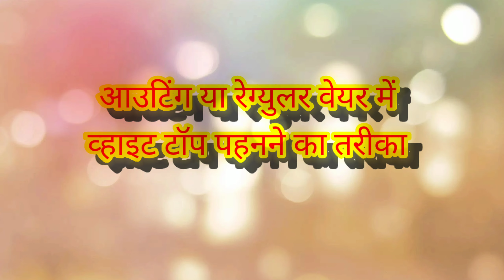आउटिंग या रेग्युलर वेयर में व्हाइट टॉप पहनने का तरीका, white top fashions,